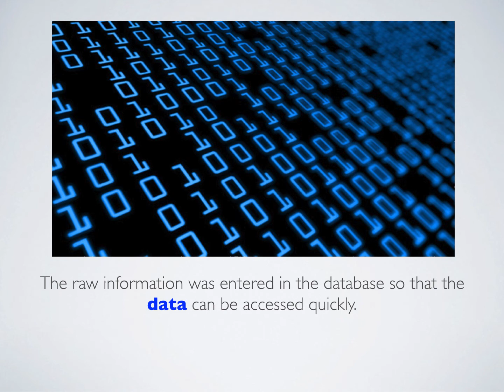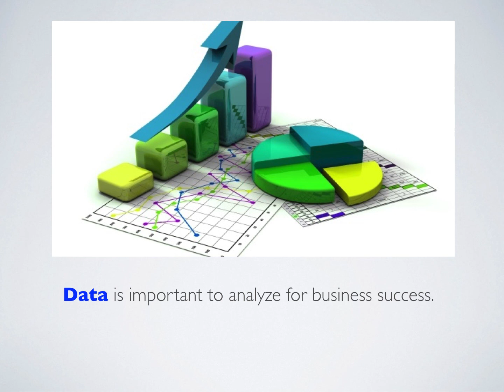DATA Pronunciation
How to use DATA in a sentence. Is it DATA or Dahta, the correct pronunciation? Como dizer DATA em uma frase. Como decir DATA en una frase.
American english and pronunciation of this word may very well be different from other english speaking countries. So beware! They are all essentially correct.

English fluency, pronunciation, fast english, resume writing, interviewing skills, online esl.

For teachers: feel free to use this video is needed for your instruction(s) and provide students the link to my channel - it is very much appreciated!

Twitter
Podcast (iTunes, Spotify) - English Tidbits with Monica